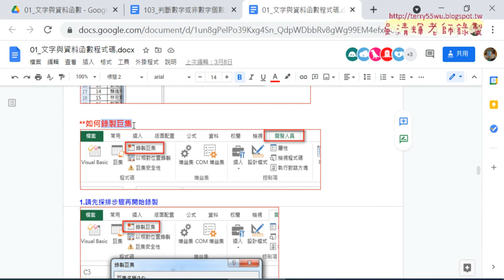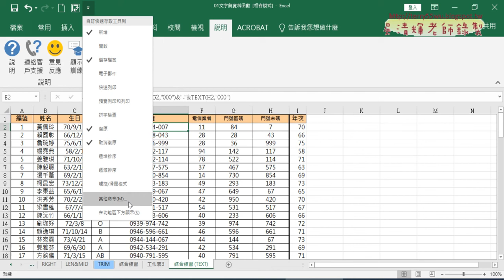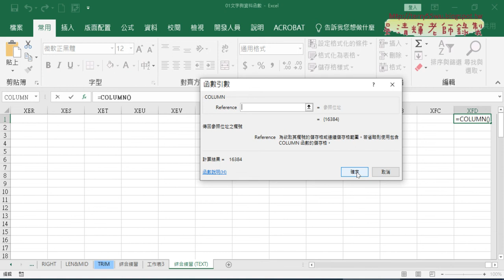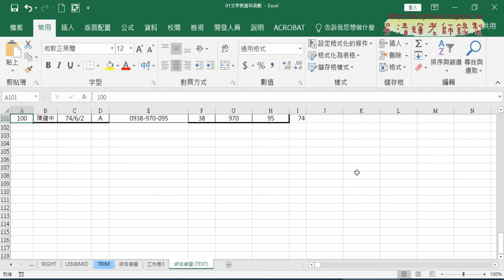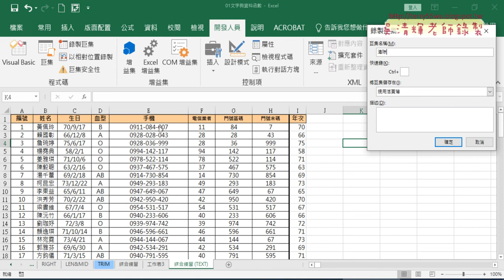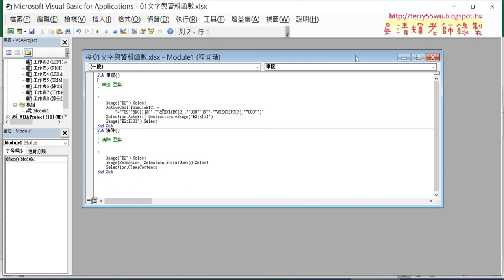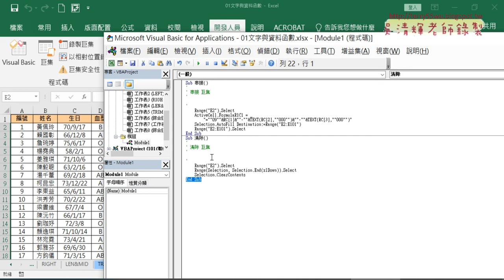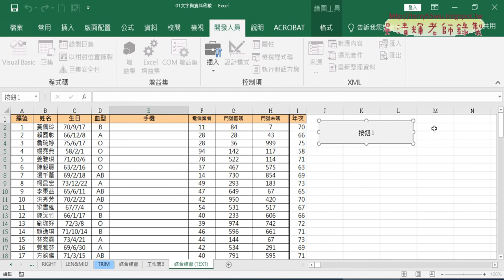07 如何錄製巨集與增加按鈕